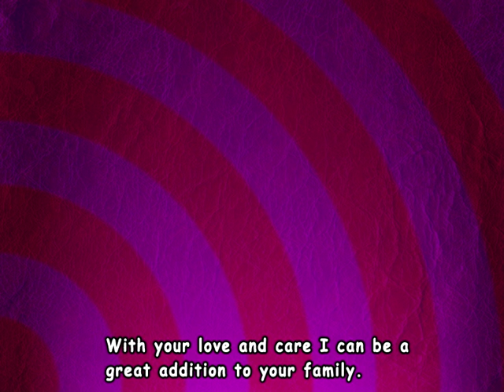Airedale Terrier Rescue and Adoption Video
I have helped the Airedale Terrier Rescue and Adoption organization for many years. I decided that I would use my skills in animation to help support them.